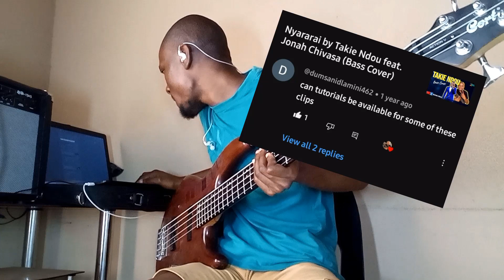Tutorial: How To Play - Babe Ngisite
This is a tutorial video of the song "Babe Ngisite" by Takie Ndou.